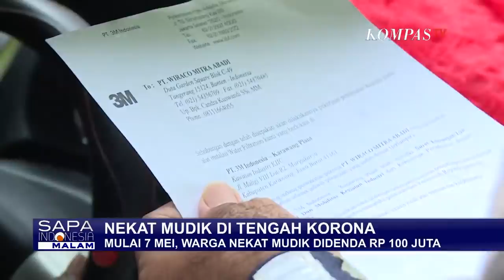Nekat Mudik? Mulai 7 Mei Denda 100 Juta Rupiah!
KOMPAS.TV - Di 10 hari diterapkannya larangan mudik, angka kesadaran masyarakat untuk tidak pulang kampung semakin meningkat.

Namun tetap saja, ada warga yang nekat mudik, dengan berbagai upaya, agar lolos dari pemeriksaan petugas.

Ada saja modus dilakukan warga yang nekat mudik, agar bisa lolos dari pemeriksaan polisi.

Di Semarang, Jawa Tengah, petugas gabungan menemukan sebuah truk towing, mengangkut mobil yang ditutup kain terpal, melintas di pospam titik pemeriksaan Taman Unyil.

Di dalam mobil yang diangkut ini, polisi menemukan delapan orang, bersembunyi.

Kenekatan warga agar bisa lolos dari pemeriksaan petugas, juga ditemukan di Cikarang Barat.

Petugas menemukan truk, yang membawa tujuh pemudik.

Mereka beralasan, pulang kampung karena sudah tak memiliki pekerjaan di jakarta.

Di pos pemeriksaan padasuka, cimahi, jawa barat, polisi menghentikan warga yang nekat mudik dengan sepeda motor.

Mereka berusaha pulang kampung, karena di-PHK dari perusahaannya.

Di Surabaya, Jawa Timur, beberapa orang nekat berada di bak mobil terbuka, dengan ditutupi terpal plastik selama berja jam, untuk bisa mudik.

Di Karawang, Jawa Barat, warga yang nekat hendak mudik, melintas di jalur alternatif, untuk menghindari pemeriksaan aparat kepolisian.

Kakorlantas Polri, Irjen Istiono menyebut, mulai tujuh hari sebelum lebaran, polisi akan melakukan pemeriksaan ketat.

Langkah ini untuk mengantisipasi lonjakan pemudik yang nekat.

Demi memutus penularan Corona, saat ini, aturan larangan mudik baru sebatas imbauan.

Namun sanksi tegas akan diberikan, mulai 7 Mei mendatang, yaitu denda maksimal seratus juta rupiah.